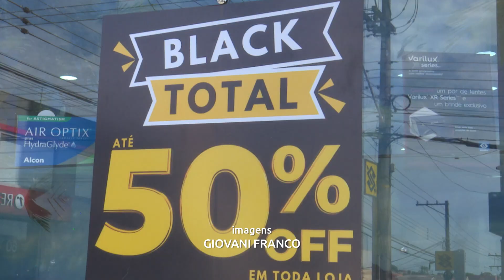Comerciantes otimistas com vendas na Black Friday